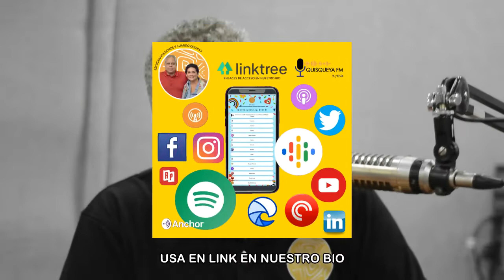BaoRadio: Franklin Soto, Felix Baez y Chino Mendez del Grupo Bonye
Muchísimas gracias a Franklin Soto, Felix Baez y Chino Mendez del Grupo Bonye por su visita a Baoradio.

Escúchanos en Spotify y demás plataformas de podcast.

BaoRadio se transmite de Lunes a Viernes desde las 5:00pm por @quisqueyafmrd y es una producción de @chefmicaelatolentinob junto a @rubenlamarche para BaoMedia Group.